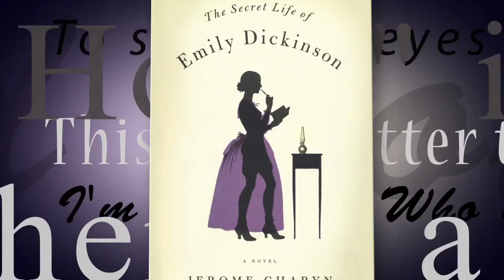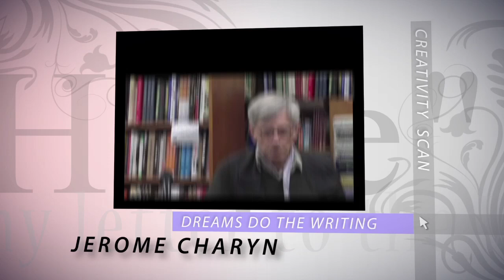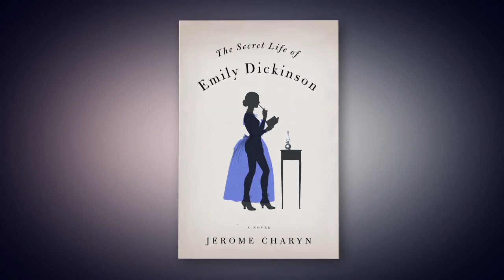Emily Dickinson by Jerome Charyn (from "The Secret Life of Emily Dickinson")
Author Jerome Charyn speaks about his novel "The Secret Life of Emily Dickinson" at the Harvard Bookstore - excerpted from the NPR Forum broadcast.